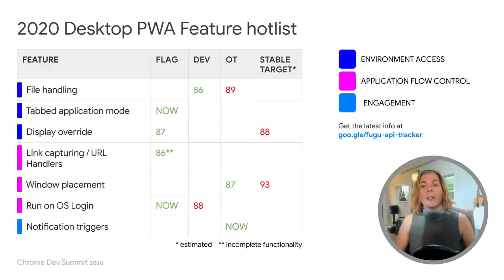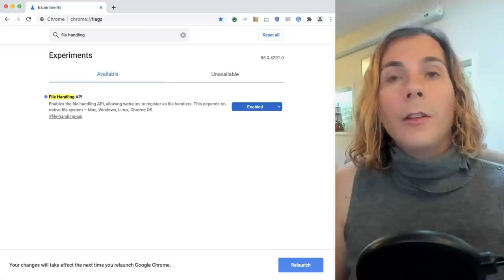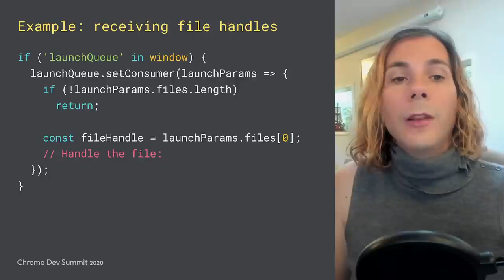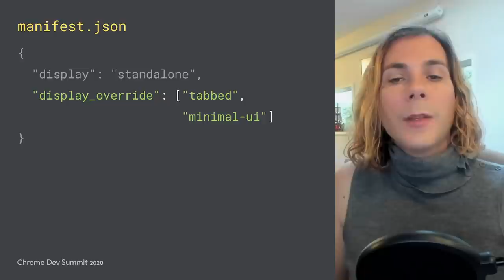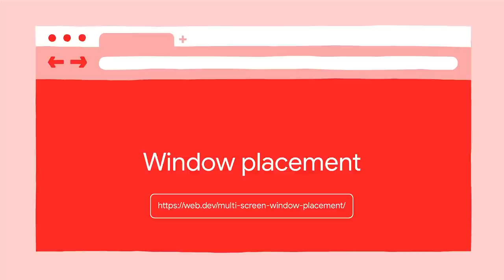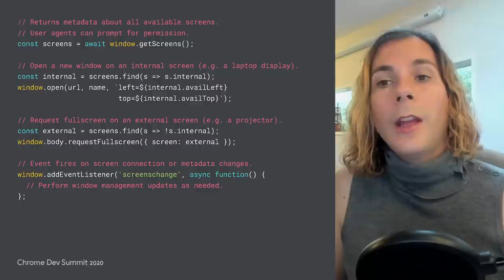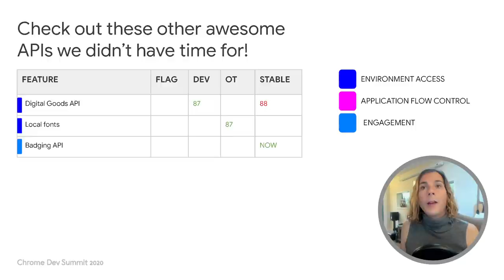Next-level web apps on desktop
The web is the best way to reach the maximum number of users with your application. This session is a whirlwind tour of the exciting new capabilities that have been added to help developers build fully featured apps on the web.

This session covers recently released and dev channel capabilities:
 - Run on login
 - Window placement
 - Borderless windows
 - Tabbed application mode
 - Display override
 - Notification triggers
 - Link capturing
 - File type handling
 - Badging
 - Digital goods payments

Speaker: PJ Mclachlan

event: Chrome Dev Summit 2020; re_ty: Publish; product: Chrome - General; fullname: PJ Mclachlan;